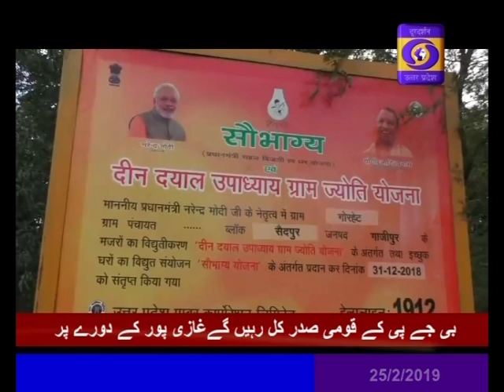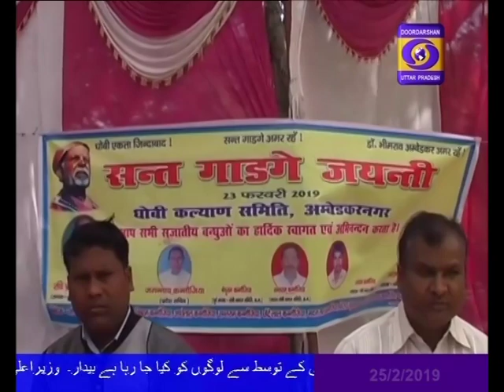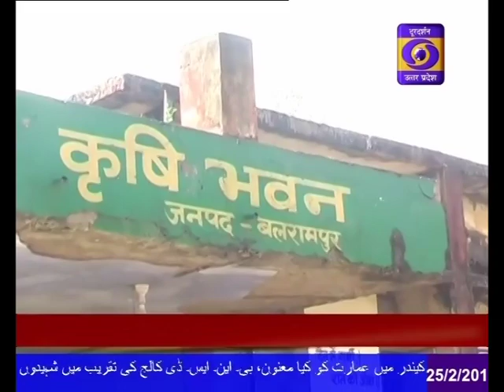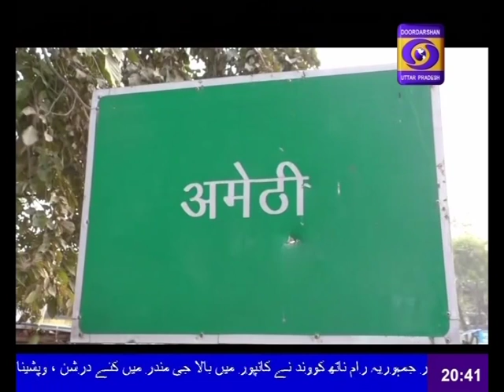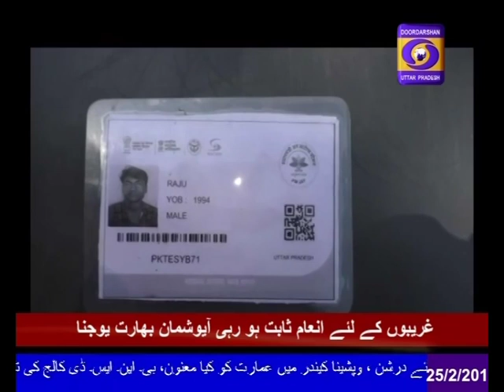URDU SAMACHAR 8:15 pm 25.02.2019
प्रधानमंत्री नरेन्द्र मोदी ने राजधानी दिल्ली में राष्ट्रीय युद्ध स्मारक का किया उद्घाटन, कहा - हमारी सेना दुनिया की सबसे ताकतवर सेनाओं में है एक।